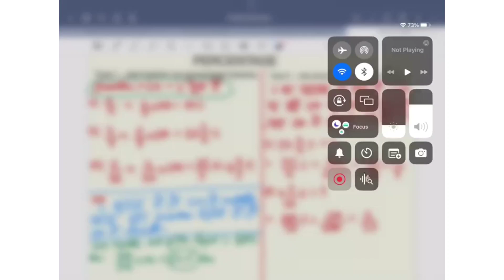How To Find Percentage|Type 1 & Type 2 |Learn In Just 1 Minute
Hello friends in this video we will learn about-
How to find Percentage?|Percentage kaise nikale?|Pratishat kaise nikale?
In this video we will teach you how you can easily calculate percentage in your mind using these shortcut tricks. Here you will learn about different types of percentage. As always we will first learn the concept and then we will attempt questions.These tricks are definitely going to help you in every exam.

For all competitive exams|Placements|Job Interview